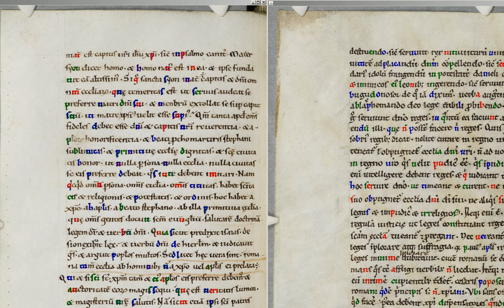hands.avi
A demonstration of the character matching process.